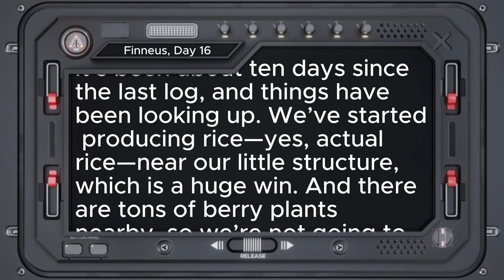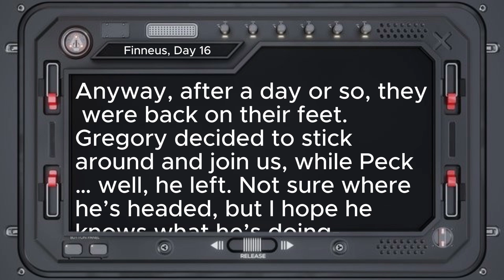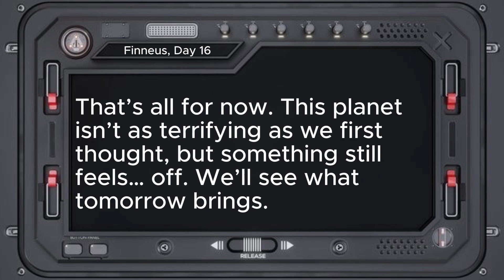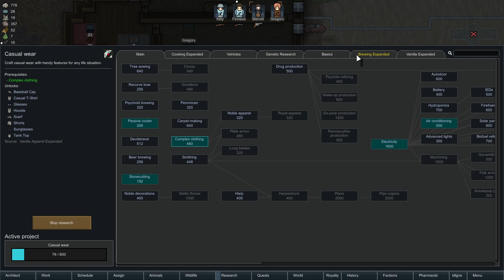Rimworld; Episode 3-New Leader, New Duties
This series is of Rimworld, a "sequel" to the Avorion series. This episode we promote someone to be the leader, we also just grow some more by helping injured people.

-DivineRuler

Chapters:
00:00 - Intro
00:10 - Journal Entry, 3
02:44 - Gameplay
24:54- Outro

Scheduled Release Time of Videos:
Wednesday-Stonehearth
Tuesday, Thursday-Rimworld
Friday-Flashback Friday
Saturday-Terra Invicta

JOIN US AND GET IN CONTACT WITH US! SUPPORT THE COMMUNITY!